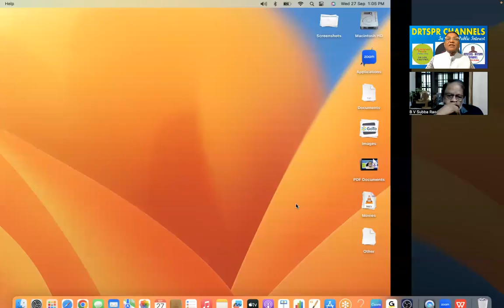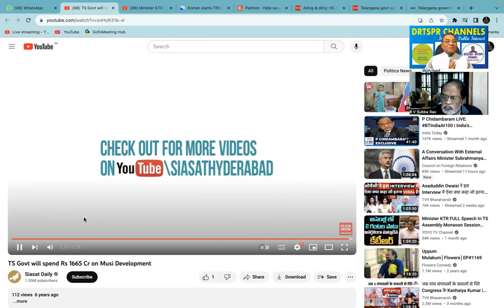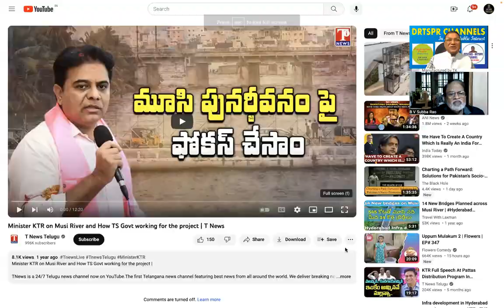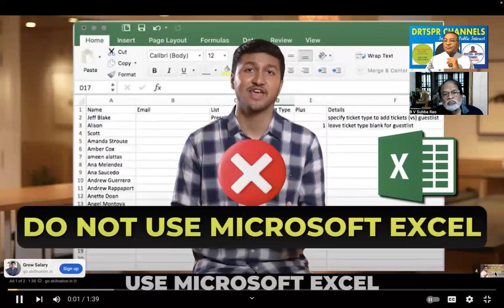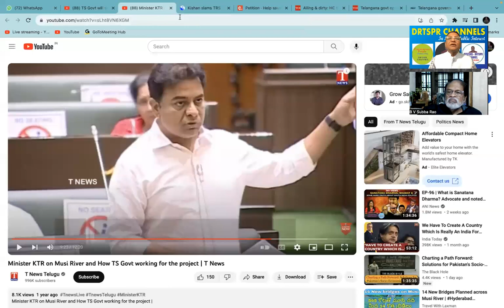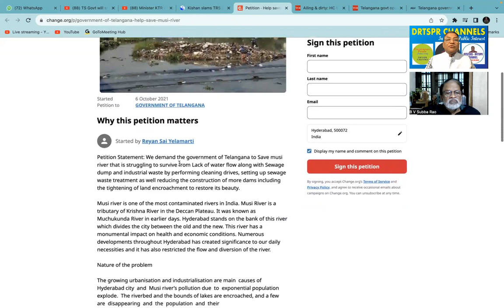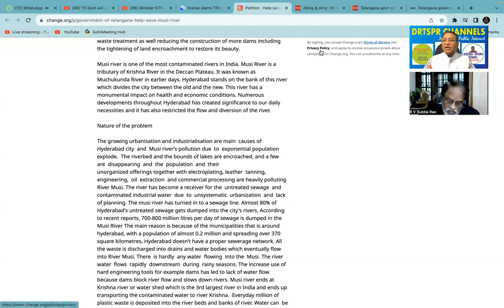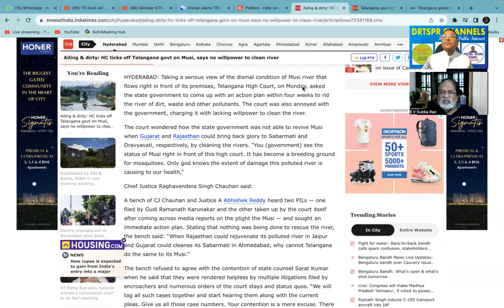MUSI FRAUD HOW LONG?GODAVARI WATER WILL FURTHER AGGRAVATE FLOODS?HYDERABAD SAFETY?PUBLIC FUNDSCONTRA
MUSI FRAUD HOW LONG?GODAVARI WATER WILL FURTHER AGGRAVATE FLOODS?HYDERABAD SAFETY?PUBLIC FUNDS(Contractors &..Benefit!)?మూసి మోసం ఎన్నాళ్ళు?గోదావరి నీళ్లతో మరింత వరద ముప్పు?ప్రజా సురక్షిత-ప్రజా ధనం గోదావరి పాళ్ళు(కాంట్రాక్టర్స్ &..!)?/B V Subba Rao